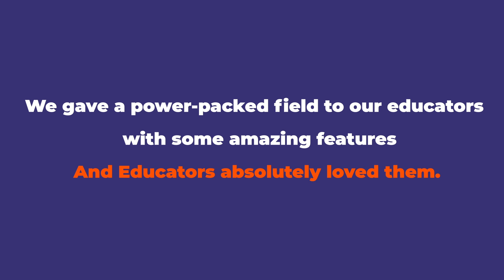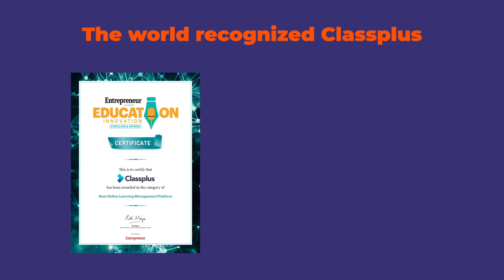Classplus Year In Review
This year has been full of ups and downs, but in hindsight, there still are a lot of things for us to celebrate with all you educators out there.

All of you have been constantly supporting us, and as you grew, Classplus grew with you. We are taking a look back at this year, and how our family grew to more than 50000 educators in 2020.

Thank you, teachers; As the support from the best educators like yourself, helped us become the best in the country!